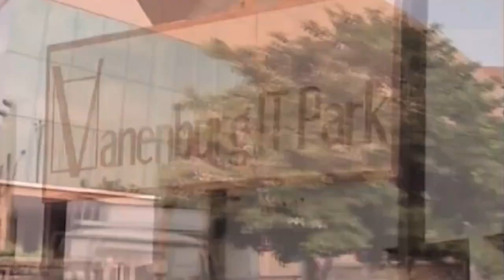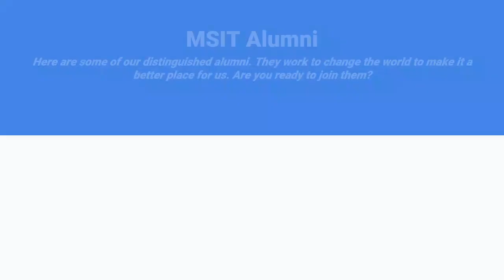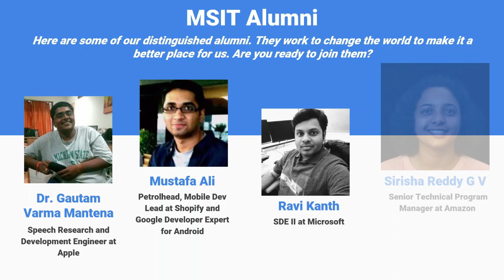MSIT: 2 YEAR PG PROGRAM IN COMPUTER SCIENCE @ IIITH, JNTUH. All Engineering branches are eligible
MSIT (MS in IT or Master of Science in Information Technology) is a two-year postgraduate program in Computer Science that started in 2001. It is an innovative multi-university and interdisciplinary postgraduate program. The MSIT program is offered by the 'Consortium of Institutions of Higher Learning' (CIHL), formed by the Universities and under MOU with CMU(USA), some Carnegie Mellon Researchers are providing guidance on the course content.

Students are admitted to any one of the Universities / Learning Centers at International Institute of Information Technology (IIIT-H), Hyderabad, School of IT, Jawaharlal Nehru Technological University, Hyderabad (JNTUH), College of Engineering, Jawaharlal Nehru Technological University, Kakinada (JNTUK), Jawaharlal Nehru Technological University, Anantapur (JNTUA) and Sri Venkateswara University (SVU).

The MSIT course follows a unique pedagogy of learning by doing, which facilitates students to learn theory as well as the practical nuances of foundation IT courses. Students also undertake a specialization in a particular domain in their second year of study. As part of this process the program also includes soft skills training which follows a holistic approach to teach students the life skills required to excel in corporate life.

MSIT produces 'employable students' through a constant mentoring process and adds great value to its students' career, which reflects in its placements.

ELIGIBILITY:
     B.Tech Any branch of Engineering

SPECIALIZATIONS:
• Full Stock Web Development
• Mobile App Development
• Software Engineering_DevOps

Last Date For Receipt of Applications May 11, 2020